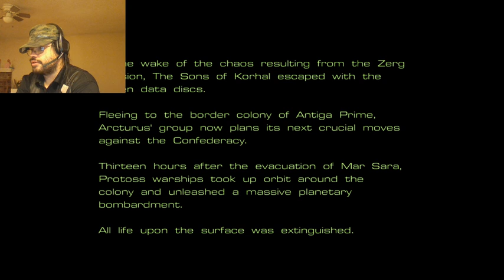StarCraft Original Terran Campaign Part 2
the continued Adventures of the Terran Race